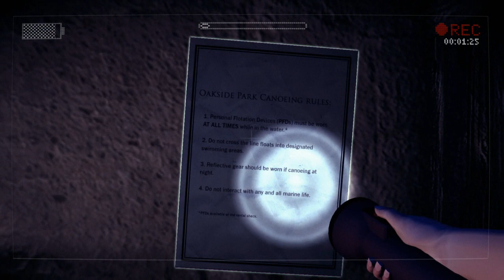Slender - The Arrival - Tallness Is His Power Source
If we stab him when he gets short, we can kill him.